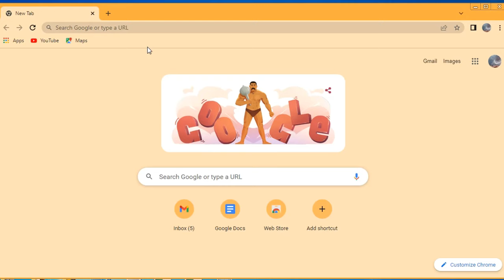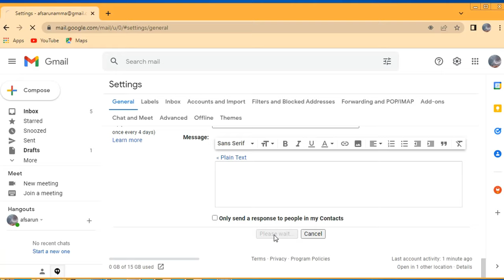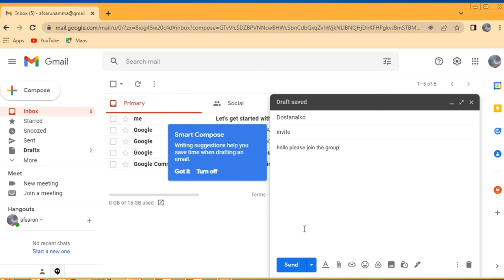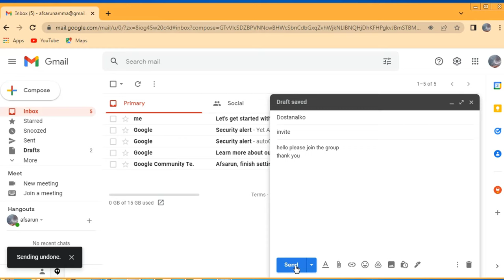how to delete sent mail from receiver's inbox in gmail – sent mail delete kaise kare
how to delete sent mail from receiver's inbox in gmail in hindi 2022 and  sent mail delete kaise kare and unsend kaise kare